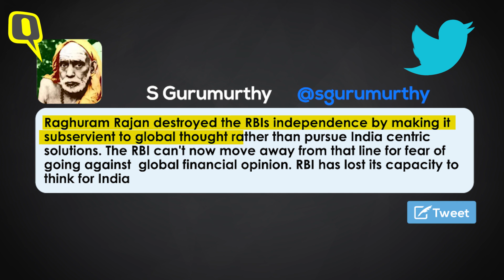From Statue of Unity to RBI-Rift, Here’s How Modi Steered Both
From the appropriation of Sardar through the StatueofUnity extravaganza, to threatening the RBI with a surgical strike, here's how PM Modi orchestrated and helmed both the stories.